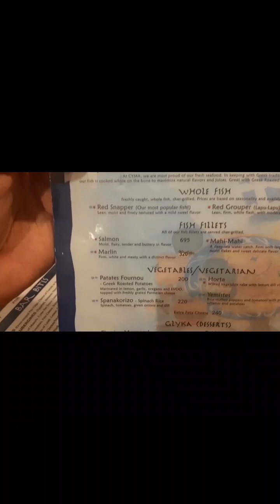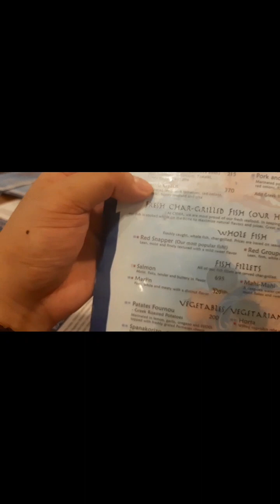SPENDING TIME WITH MY NEW GERMAN FRIENDS @BORACAY ISLAND PHILIPPINES | CIMA RESTAURANT STATION 2.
DELICIOUS & HEALTHY FOODS AND BEVERAGES.